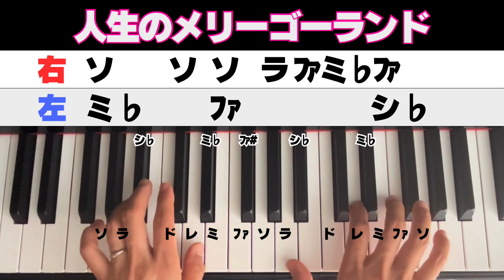【人生のメリーゴーランド】ゆっくり簡単ピアノ/らくぴあ/初心者向け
名曲【人生のメリーゴーランド】を
ドレミでゆっくり弾いています☺️

簡単ピアノアレンジでらくらく弾ける☺️
皆さんの「弾きたい✨」を叶えます♪

はじめは再生速度を落として、
まずは右手から練習してみてください❤️
慣れてきたら左手を加えてみてくださいね＾＾
弾きたい🎹を叶える！
「らくぴあ」を是非お試しください♪

保育曲、童謡アカウントはこちらへ
移行中です☺️

現役ピアノ講師が、簡単で綺麗なアレンジをお届けしています♪
分からないことやリクエストは